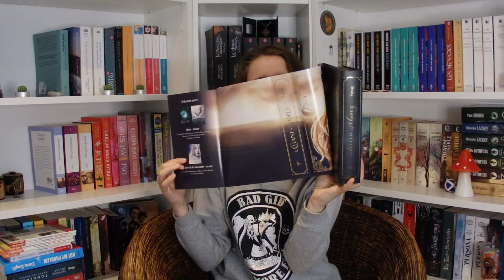BookHaul Janvier & Février 2024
Lien de parrainage Rakuten (Price Minister) : 10€ offerts dès 20€ d'achats à l'inscription, sur votre première commande, et de nombreux avantages

A propos de moi :
Je m'appelle Axelle, j'ai 28 ans, et j'exerce dans le paramédical.
Je filme mes vidéos avec un Olympus Stylus DZ-105, et certains plans courts de vlog avec mon téléphone (iPhone SE). Elles sont montées avec Da Vinci Resolve, qui est un logiciel gratuit de montage vidéo qu'il est possible de configurer en français.